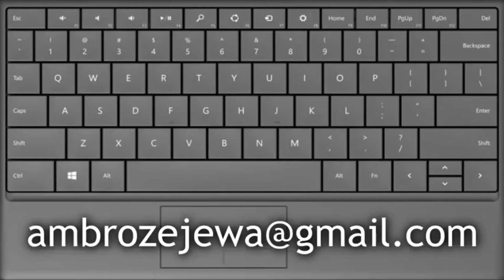Jak obrócić ekran w laptopie? Windows 10 - niewidomi: SzarkaTricks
Ikonki zwariowały. Co tu zrobić? Zachować spokój i postępować według mojej instrukcji:)
- Przechodzimy na Pulpit wciskając Win+m.
- Wciskamy Ctrl+ Spacja. Powinniśmy usłyszeć - Niezaznaczony.
- Wciskamy Klawisz Menu kontekstowe. W standardowej klawiaturze jest  to przeważnie trzeci klawisz na prawo od Spacji. W niektórych laptopach nie ma tego klawisza. Wtedy możemy spróbować wcisnąć Shift+F10.
- Po wciśnięciu menu Kontekstowe wciskamy strzałkę w dół, aż usłyszymy - Opcje Grafiki .
- Wciskamy raz strzałkę w prawo.
- Teraz strzałką w dół przechodzimy do: Rotacja.
- Wciskamy raz strzałkę w prawo. Usłyszymy: Obróć do 0 stopni.
- Wciskamy Enter.
Ekran powrócił do normalnego wyglądu.
I to na dzisiaj wszystko.

Korzystam z systemu operacyjnego Windows 10.

Pozdrawiam i do usłyszenia w następnym odcinku - Ewa

Dziękuję za pomoc w przygotowaniu tego filmu:
Paweł Ambrożej - konsultacje informatyczne.